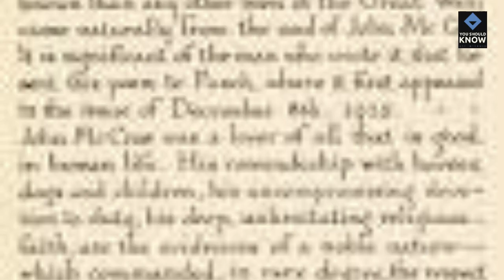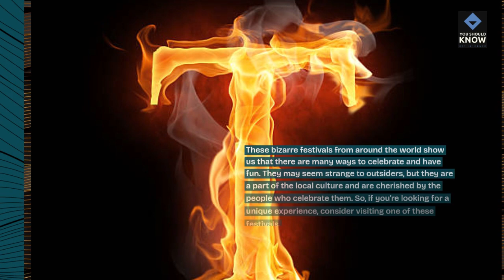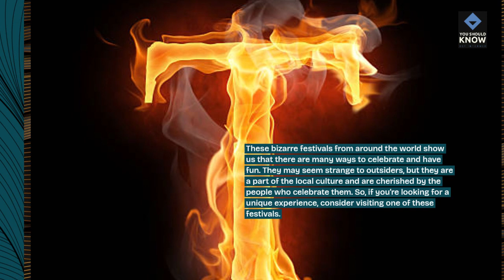Top 10 Bizarre Festivals From Around the World That Celebrate Quirky Traditions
Celebrate the weird and wonderful with these 10 bizarre festivals from around the world, where quirky traditions, eccentric rituals, and offbeat celebrations come together to create unforgettable cultural experiences unlike any other.